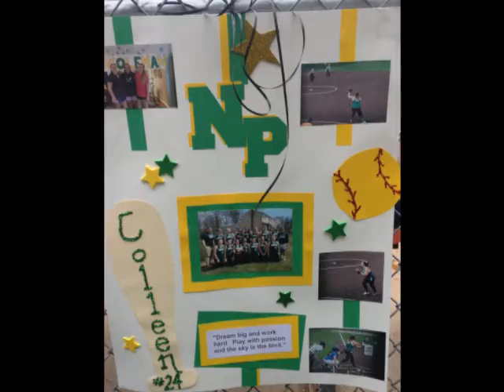coleman 2014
Tribute to the 2014 Sr Captain